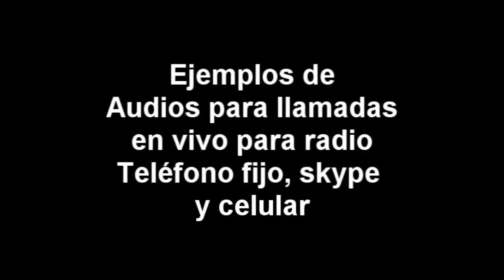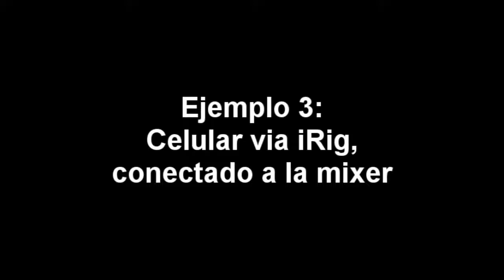Llamadas via telefono, skype y celular a mixer para radio y podcasting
Ejemplos de las vias para tomar llamados al aire via telefono de linea, skype y celular conectados a traves de la consola mixer, para radios online y podacst.